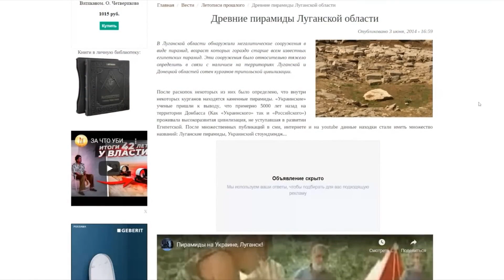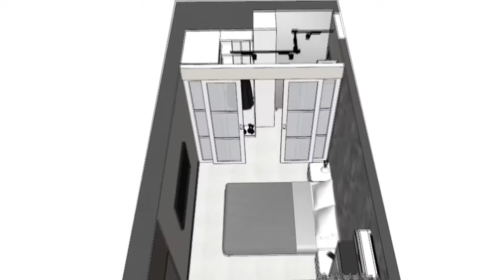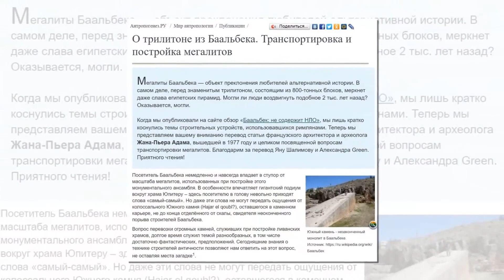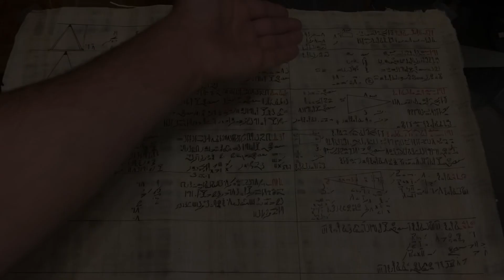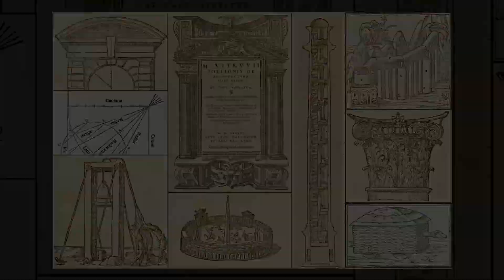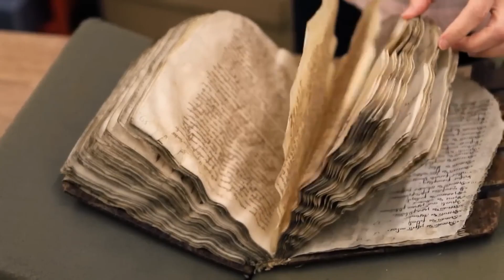Moving Stones That Could Crush a Tank: How Did They Do It?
Step into a world where colossal stones weighing tons were transported without modern machines! From the ingenuity of ancient Egyptians and their pyramids to the engineering feats of Roman cranes, discover the mind-blowing methods our ancestors used to move mountains—literally.

🔺 Why pyramids are actually simple to build!
💪 The insane physics of moving 100-ton stones!
🚀 Lessons from the past we’ve forgotten today.